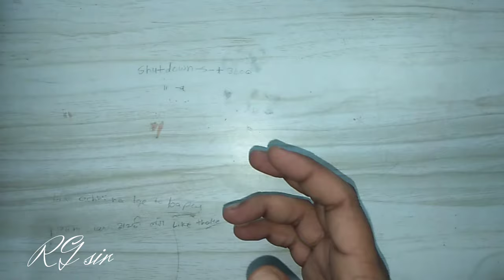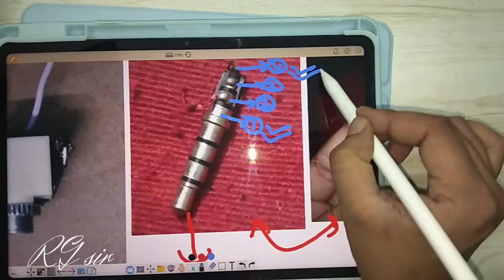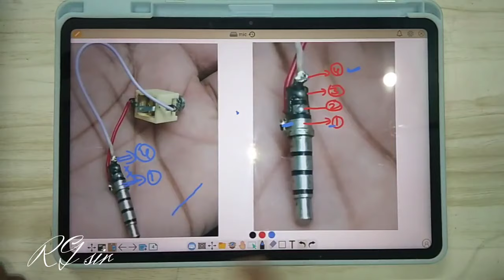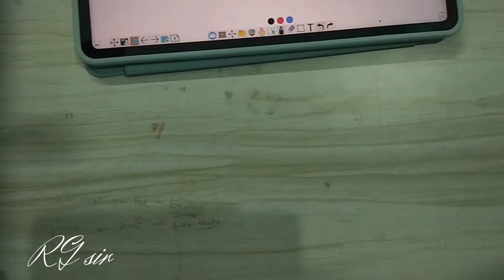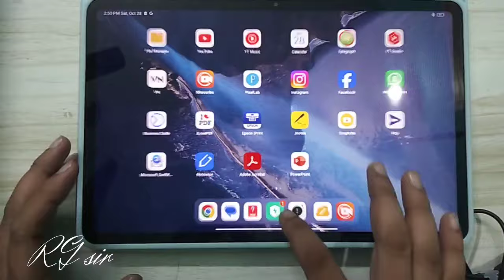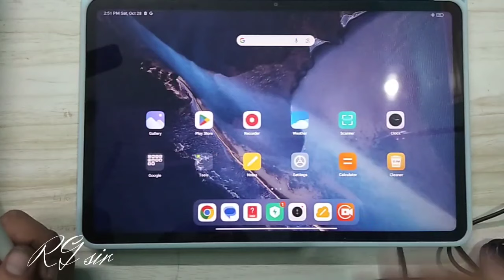Ahuja mic hb 60cc connector/splitter | best mice for Teaching / YouTube | ahuja mice not working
Ahuja mic hb 60cc connector/splitter | best mice for Teaching / YouTube | ahuja mice not working. Ahuja mic kaise use kre, Best mic under 1000rs

Ahuja hbm 60cc mic 👇

Ahuja ewm 100 mic👇